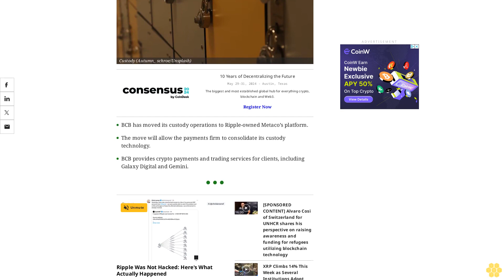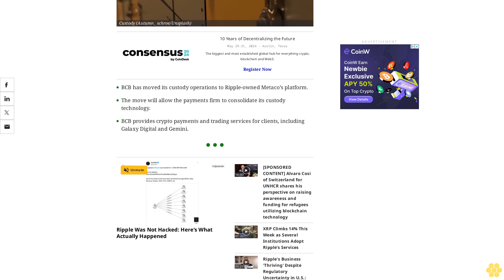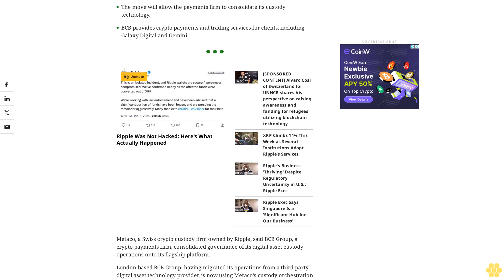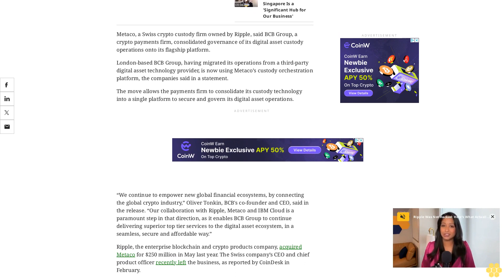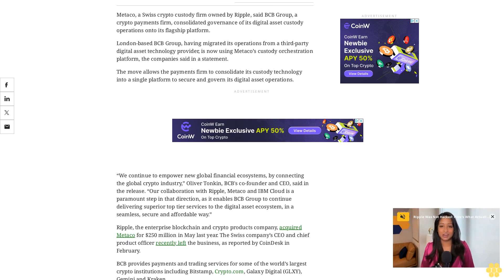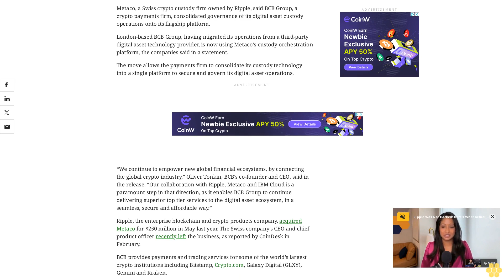BCB Group Moves Custody of Digital Asset Operations to Metaco’s Platform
The move will allow the crypto payments firm to consolidate its custody technology.
BCB has moved its custody operations to Ripple-owned Metaco’s platform.
The move will allow the payments firm to consolidate its custody technology.
BCB provides crypto payments and trading services for clients, including Galaxy Digital and Gemini.
Metaco, a Swiss crypto custody firm owned by Ripple, said BCB Group, a crypto payments firm, consolidated governance of its digital asset custody operations onto its flagship platform.
London-based BCB Group, having migrated its operations from a third-party digital asset technology provider, is now using Metaco’s custody orchestration platform, the companies said in a statement.
The move allows the payments firm to consolidate its custody technology into a single platform to secure and govern its digital asset operations.
“We continue to empower new global financial ecosystems, by connecting the global crypto industry,” Oliver Tonkin, BCB's co-founder and CEO, said in the release. “Our collaboration with Ripple, Metaco and IBM Cloud is a paramount step in that direction, as it enables BCB Group to continue delivering superior top tier services to the digital asset ecosystem, in a seamless, secure and affordable way.”
Ripple, the enterprise blockchain and crypto products company, acquired Metaco for $250 million in May last year. The Swiss company’s CEO and chief product officer recently left the business, as reported by CoinDesk in February.
BCB provides payments and trading services for some of the world’s largest crypto institutions including Bitstamp, Crypto.com, Galaxy Digital (GLXY), Gemini and Kraken.